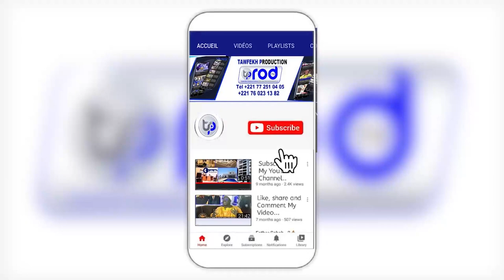RAJASS WOLOFAL SEYDINA MOUHAMED S KHADIM GUEYE GAMOU 2023 BADAR GUEYE 1445